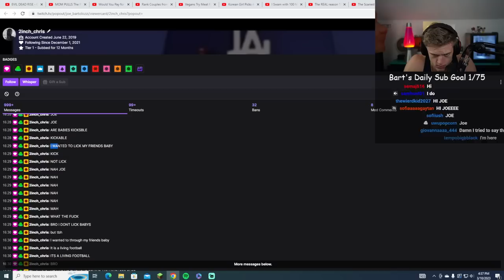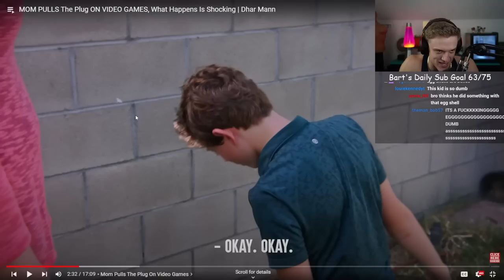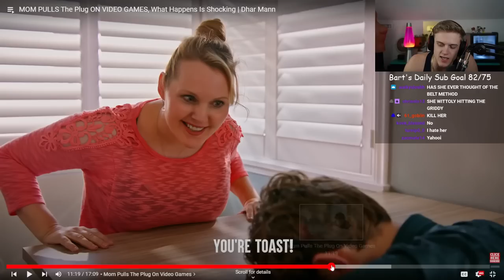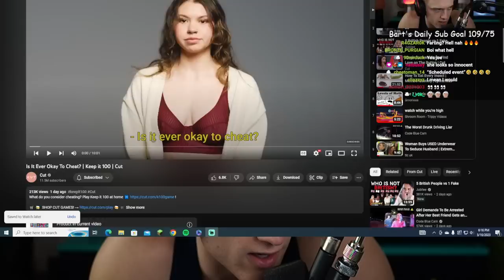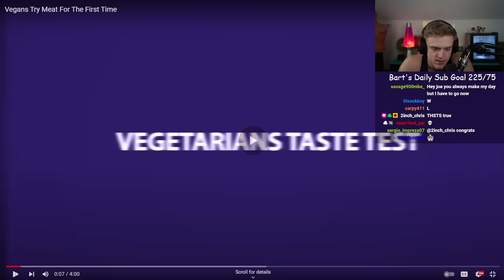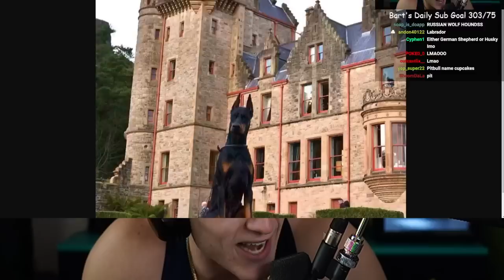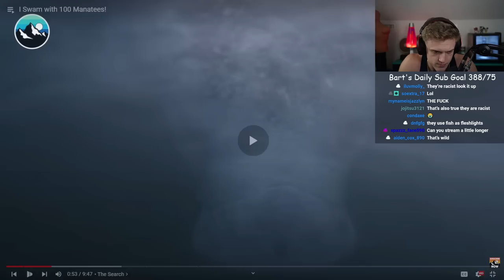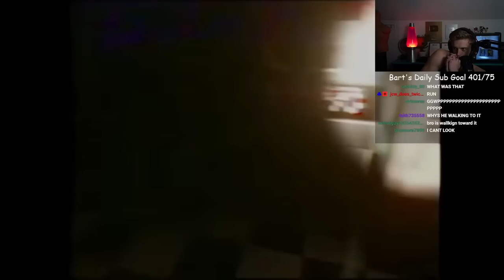Dhar Man Joe Bartolozzi Reaction 78